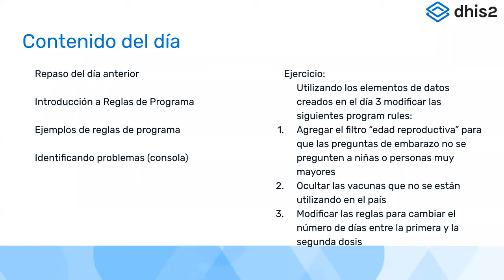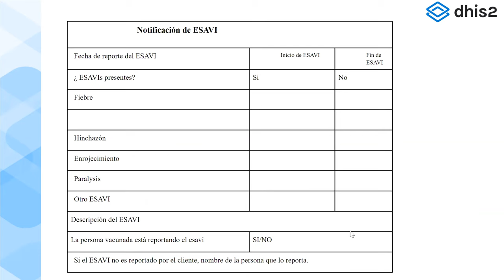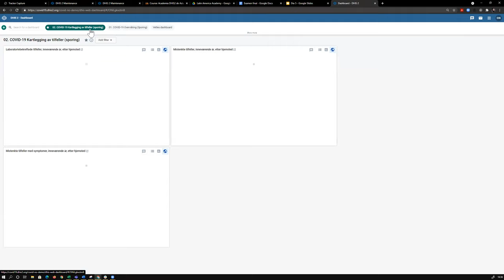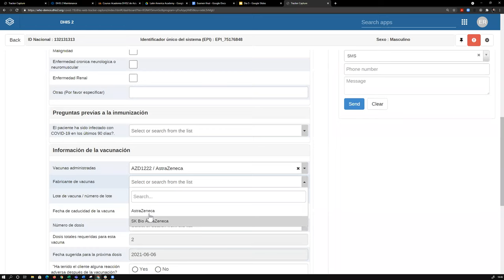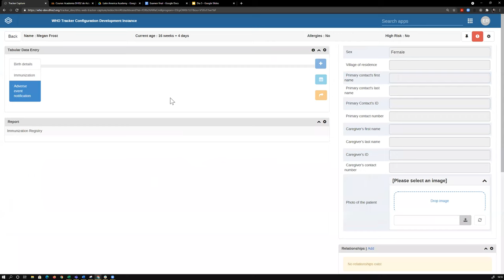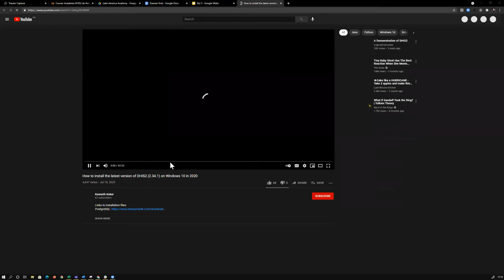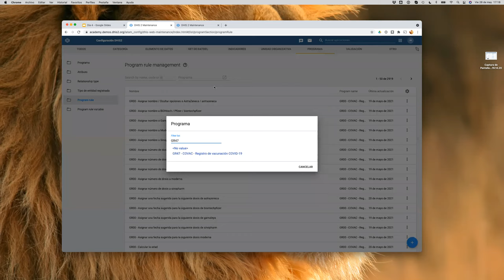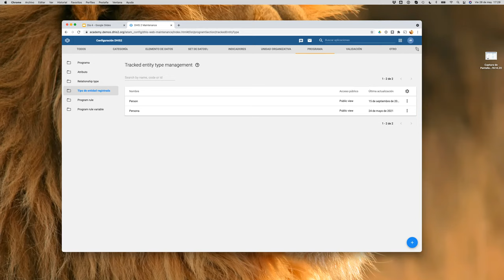La Academia "Ejemplo práctico: registro de vacunación para COVID-19" - Día 5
Esta sesión incluye :

- Modificando Indicadores y visualizaciones (demostración)
- Repaso, preguntas y respuestas
- Exámen final